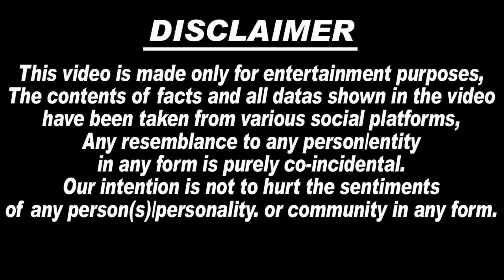😭🙏 Sidhu Moosewala के पिता Balkaur Singh Sidhu ने दिया 2 करोड़ का Cheque पंजाब के बाढ़पीड़ितों को..